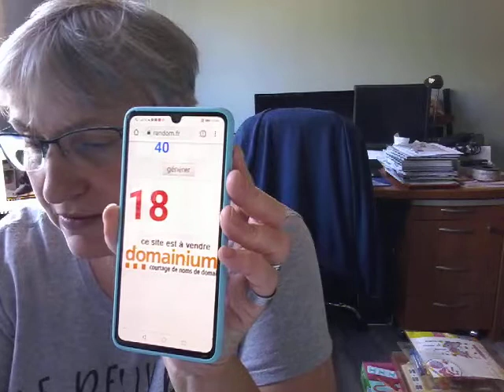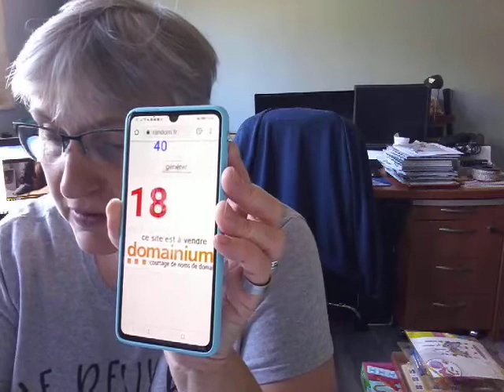tirage au sort .pour les cadeaux 200 abonnés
merci à tous d'avoir participé
ravie d'offrir ces petites choses au gagnants..

j'espere reproduire cette expérence..

prenez soin de vous et surtout amusez vous..